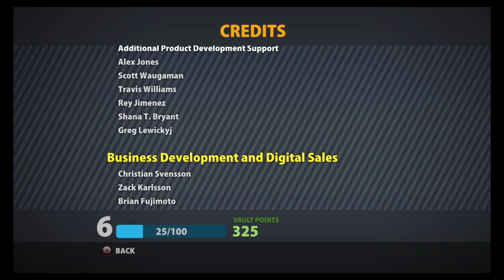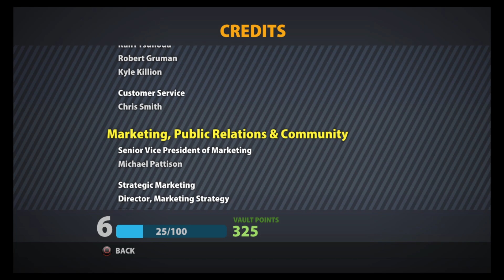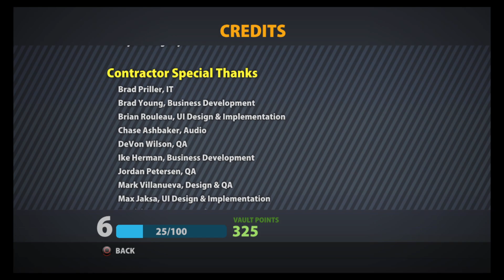Marvel vs Capcom Origins (RPCS3) [Shadow Lady & Morrigan Arcade Full Playthrough]